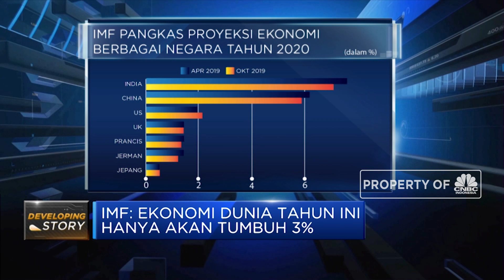Lagi IMF Pangkas Proyeksi Pertumbuhan Ekonomi Global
IMF kembali memangkas proyeksi pertumbuhan ekonomi global tahun ini dan yang menjadi terendah sejak 10 tahun lalu. IMF memprediksi laju PDB dunia 2019 hanya berada di level 3%. IMF menyatakan kenaikan tarif dan ketidakpastian kebijakan dagang sehingga mengganggu arus investasi dan permintaan barang modal.

Simak informasi selengkapnya di Squawk Box, CNBC Indonesia (Selasa, 16/10/2019) berikut ini.